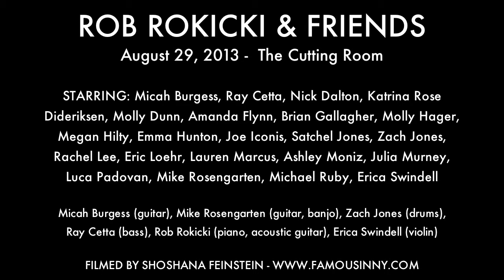Brian Gallagher & Rob Rokicki - "Waiting For Laura" by Rob Rokicki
ROB ROKICKI & FRIENDS AT THE CUTTING ROOM

From the musical "Love, NY" with music & lyrics by Rob Rokicki, book and additional lyrics by Michael Ruby.

BAND: Micah Burgess (electric guitar, acoustic ), Mike Rosengarten (electric guitar, banjo), Zach Jones (drums, percussion), Ray Cetta (bass), Rob Rokicki (piano, acoustic guitar, melodica), Erica Swindell (violin), Rachel Lee (Glockenspiel)